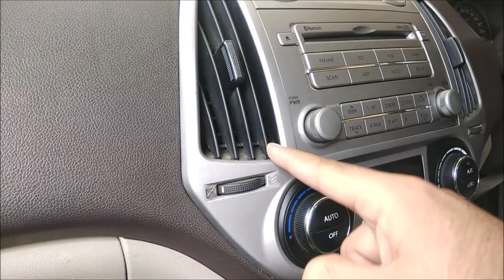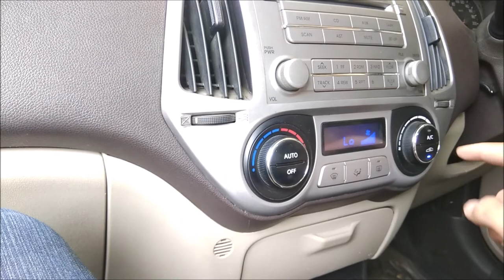How To Keep Your Car's AC Ice Cold